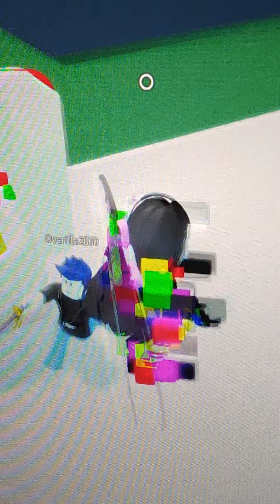glitched chaos roblox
What is glitch in Roblox?

Glitches are faults in game that can be exploited and abused. Glitches are different from third-party hacks, as they are a result of a flaw in Roblox's physics system rather than intentional editing of the Roblox program.